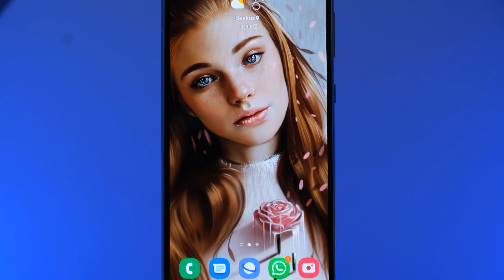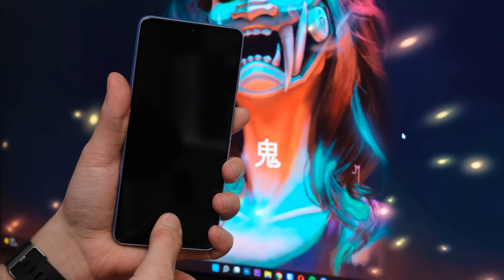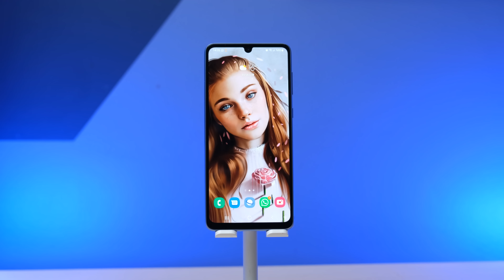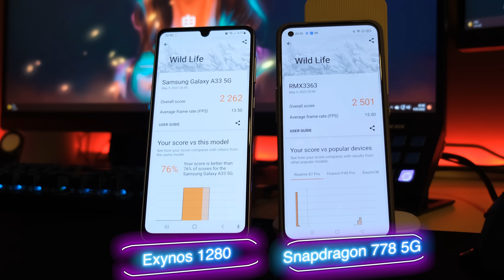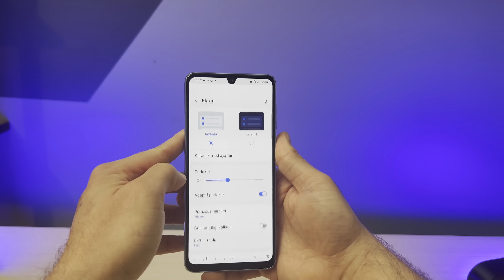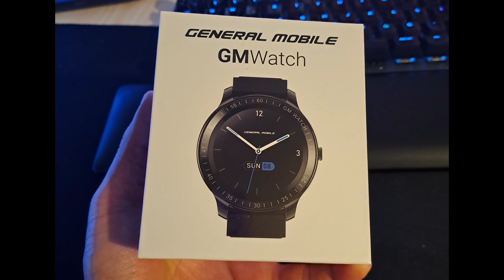Samsung Galaxy A33 5G inceleme - A serisinin yeni üyesi neler sunuyor?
Samsung Galaxy A33 5G incelemesi ile karşınızdayım. 2022 yılı A serisi modellerinden olan Galaxy A33 5G bakalım bizlere neler sunuyor?

Samsung Galaxy A33 5G inceleme

Cİhazın tasarımı, son yıllarda A serisinde gördüğümüz tasarımdan pek farklı değil. Yumuşak dokulu bir plastik materyal kullanan telefonda IP67 sertifikası ile suya ve toza dayanıklılık sunuluyor. Ayrıca modelde stereo hoparlrö yer alırken, 3.5 mm'lik kulaklık girişi cihazda yer almıyor. Parmak izi sensörünün ise ekran altına gömülü olduğunu belirteyim.

Ön tarafta damla çentik kullanan Samsung Galaxy A33 5G modelinde 6.4 inç boyutlu Super AMOLED ve 90 Hz yenileme hızına sahip 1080p çözünürlüklü bir ekrana yer verilmiş. Gücünü Samsung'un Exynos 1280 işlemcisinden alan telefon, benzer fiyat seviyelerinde bulabildiğimiz Snapdragon 778 5G'ye göre hem performans hem de pil tüketimi noktasında biraz geride kalıyor. Bağlantı desteğinde ise Wi-Fi 6, Bluetooth 5.1 ve NFC bizleri karşılıyor.

Cihazın güçlü olduğu konulardan biri kamera. Zira 48 MP'lik F/1.8 diyafram değeri ve OIS desteğiyle gelen ana kameranın çekim sonuçları güzel. Yardımcı kameralar ise geniş açı, makro ve derinlik olarak sıralanıyor. Ön tarafta ise 13 MP'lik bir selfie kamerası bulunuyor. Telefonda 5000 mAh pille birlikte 25W'a kadar şarj desteği sunulsa da cihazın kutu içeriğinden şarj adaptörü çıkmıyor. Pil ömrü ise özellikle ekran açık süresi anlamında biraz vasat. Zira 4 saatleri ancak görebildim.